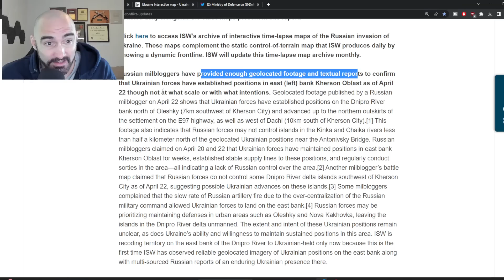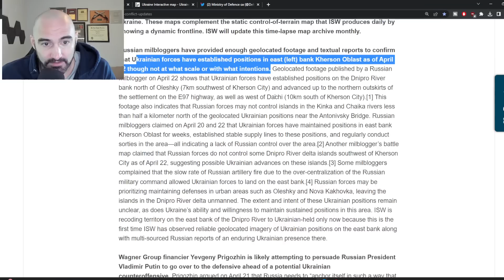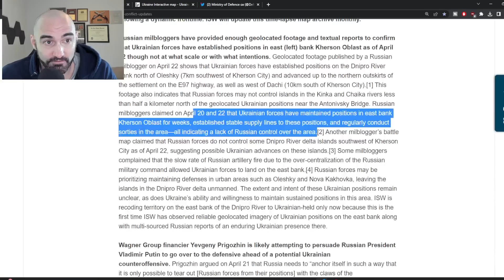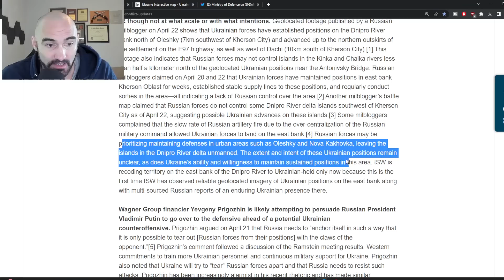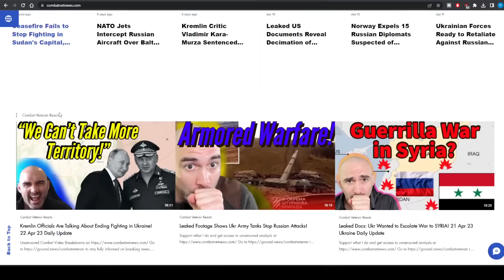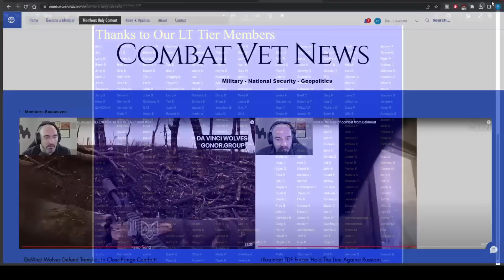Ukraine Crosses the Dnieper! Russia Breaks Out In Bakhmut! 23 Apr 23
to stay fully informed on breaking news, compare coverage and avoid media bias.